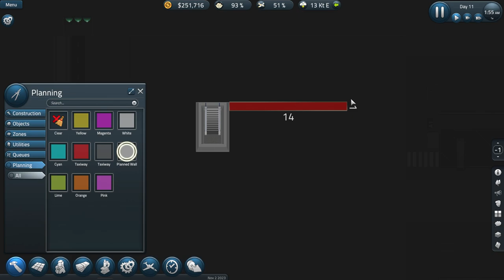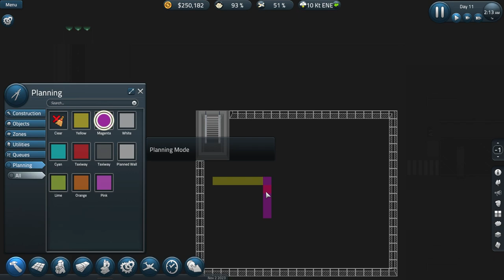SimAirport: BATHROOMS! S1E4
We continue the SimAirport series with building of bathroom for travelers in the airport!  Finally!  Join me in as we continue the Airport.